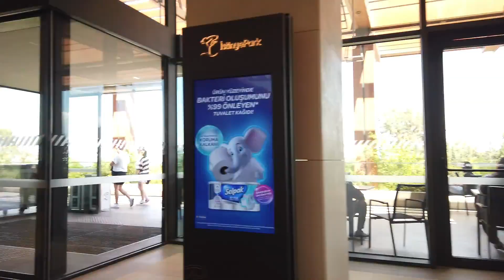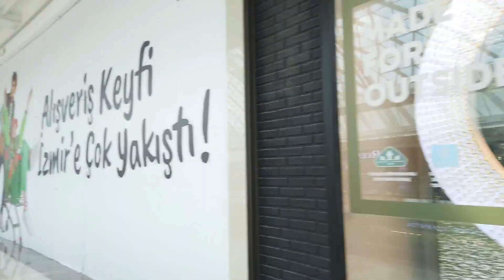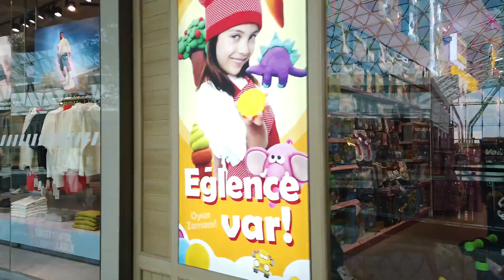İZMİR İSTİNYE PARK İZMİR İSTİNYE PARK SHOPPING CENTER l 01 JULY 2022 Turkey [HD]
Standing out as one of the biggest private sector investments of İzmir, İstinye Park Shopping Center is located in Üçkuyular district of İzmir. Istinye Park AVM, which will take over the title of the largest shopping center in Izmir, will also take its place in history as the second largest investment made by the private sector in Izmir in the history of the Republic.
 this shopping center is situated in F.alty satation in izmir city

Filmed in 1 July 2022